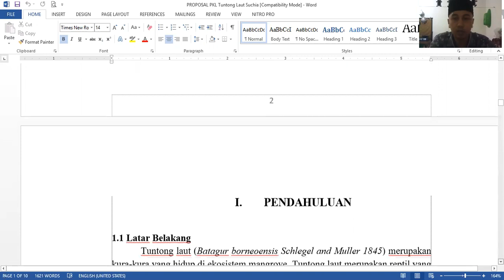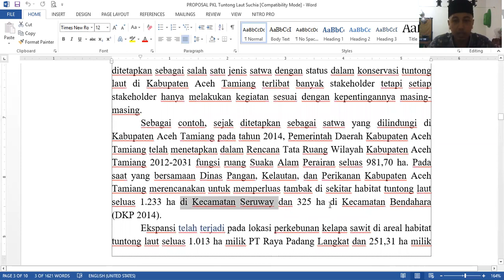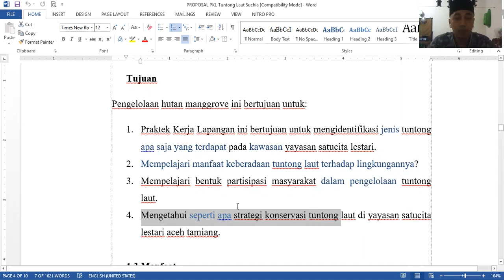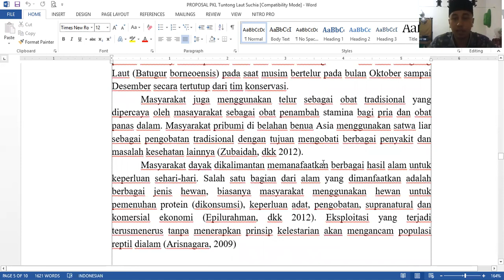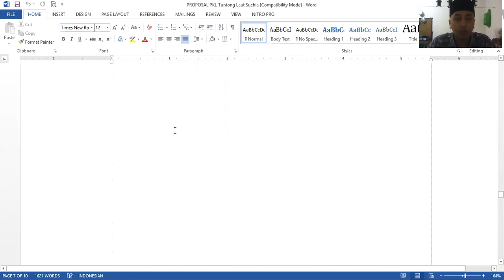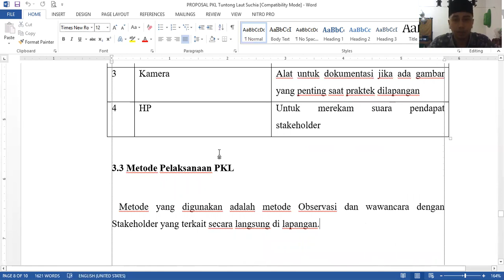UPAYA KONSERVASI TUNTONG LAUT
Review PKL